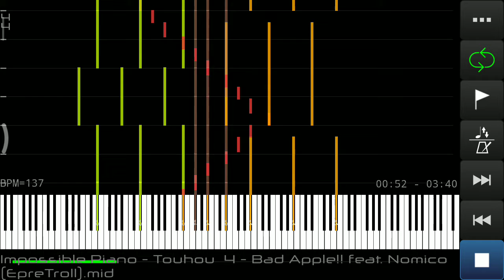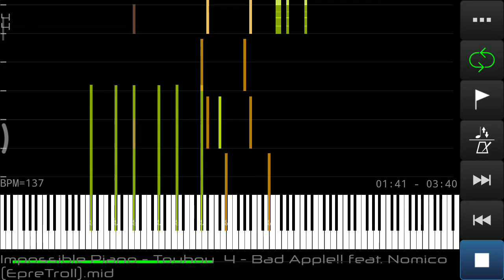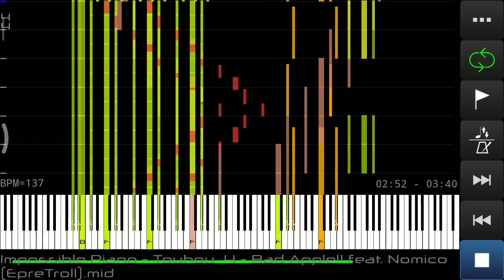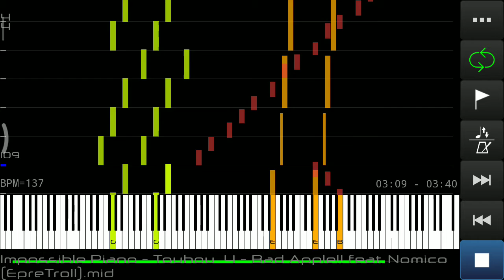Bad Apple!! Feat Nomico 24 k notes